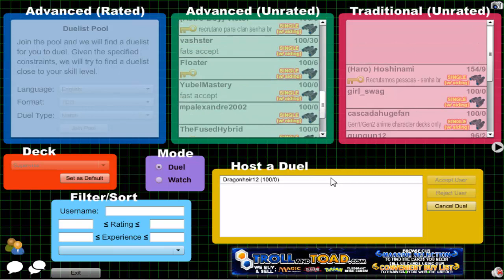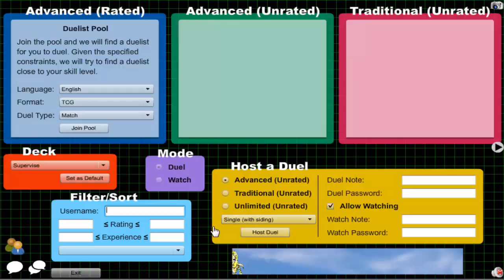Vitamin Y (Forever) Episode 572: Supervise Yubel #82